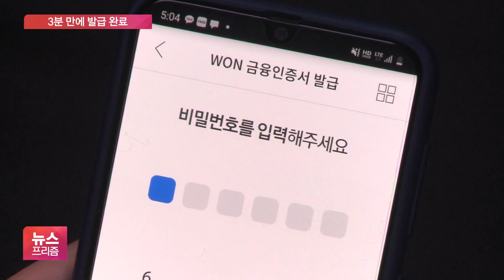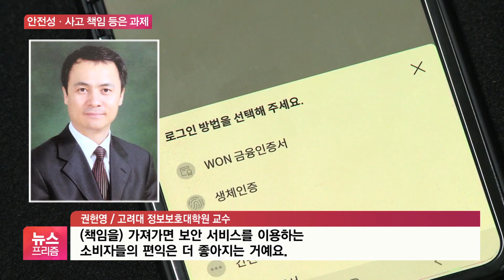공인인증서 대신 ‘금융인증서’…뭐가 달라질까?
그동안 금융거래를 하거나, 연말정산 같은 공공기관 서비스를 이용할 때 대부분 공인인증서를 사용하셨을 겁니다. 인터넷 이용에 불편을 준다는 원성이 끊이지 않았던 이 공인인증서가 20여 년 만에 역사 속으로 사라집니다. 대신 '금융인증서'가 새로 도입되는데요. 공인인증서와 어떤 차이가 있는지, 또 어떻게 사용할 수 있는지 알아보겠습니다. 이름만 보면 비슷한 것도 같은데 어떤 차이가 있는 건가요?